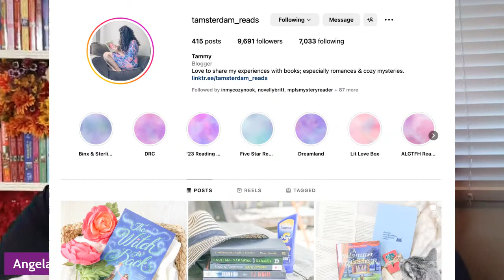MURDER SHE BARKED | THE COZY MYSTERY BOOK CLUB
Join Angela and Tammy (aka tamsterdam_reads on Instagram) as they discuss the first book in the Paws and Claws Mystery Series, Murder, She Barked, by Krista Davis.

The Sugar Maple Inn in Wagtail, Virginia, is the country's premiere vacation hot spot for pet owners who can’t bear to leave their furry friends behind. But this tourist town smells trouble when a killer goes on the prowl.

Holly Miller's life has gone to the dogs. She has no job, her boyfriend's former flame is sniffing around, and a scruffy but loveable Jack Russell Terrier is scattering crumbs all over her borrowed car. Just when she thought things couldn't get worse, a troubling phone call about her grandmother sends her rushing home to the family inn on Wagtail Mountain.

The staff—and a frisky Calico kitten named Twinkletoes—adopts Holly and her new dog on arrival. But someone in this friendly town is bad to the bone. One of the employees at the inn has been killed in a hit-and-run accident—which is looking anything but accidental. Now Holly and her furry companions will have to nose out the murderer before someone else gets muzzled.

~ ~ THE COZY MYSTERY BOOK CLUB ~ ~

Sign Up for The Cozy Mystery Newsletter and Receive *THREE* Free Cozy Mystery Themed Bingo Boards

 • COZY MYSTERY BOOK...
Join Our Cozy Corner Chats & our Cozy Christmas Extravaganza, 12 Days of Cozies!
12 Days of Cozies runs December 1st to December 12th. Join us for daily Twitter and Instagram giveaways, nightly reading sprints from 5:00 to 8:00 PM EST, author chats from 8:00 to 9:00 PM EST, author blogs, Instagram challenges, and lots more!